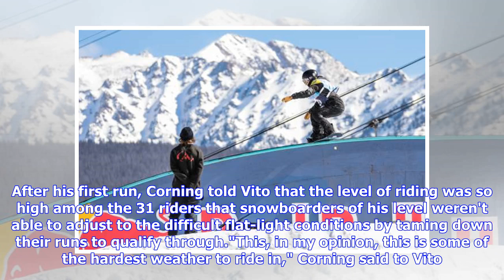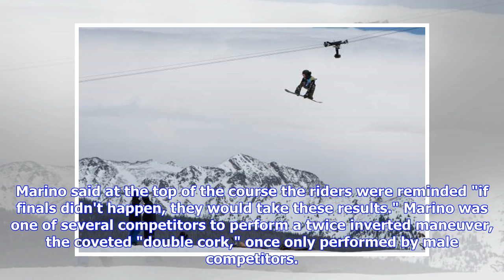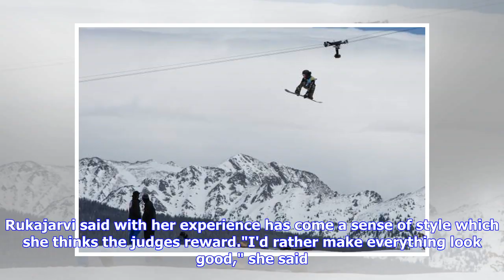Red Gerard qualifies in top spot for Burton US Open slopestyle final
It was a terrific day for one Summit County snowboarding star and a tough one for another at the Burton U.S. Open at Vail Mountain Resort, as Red Gerard qualified through to Friday's final, while Chris Corning came up one landing short from booking his ticket. Facing tricky, flat light conditions, Gerard topped the qualifying field for Friday's final with a score of 84.75 — nearly four points better than any of the 30 other riders who took to the slopestyle course on Vail's Golden Peak."I'm just...